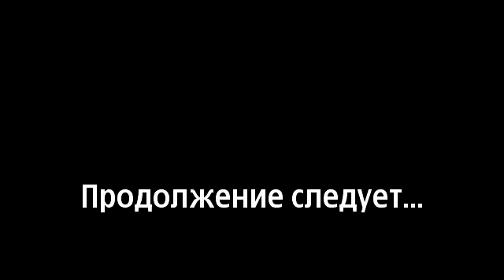Ямал Компрессорная Станция Байдарацкая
видео от Ирины Карповой